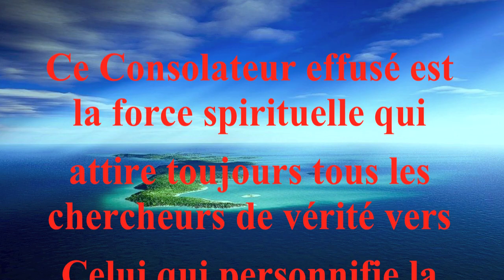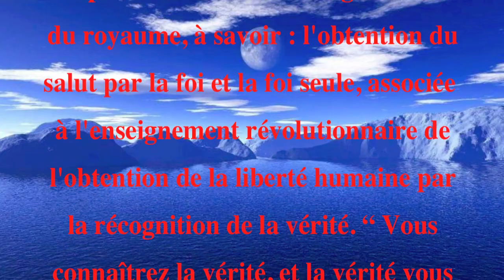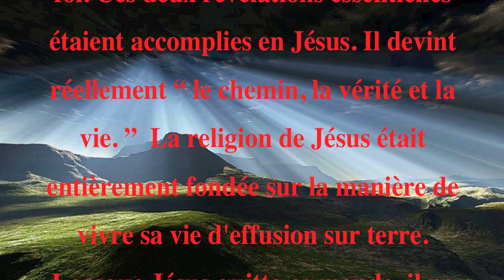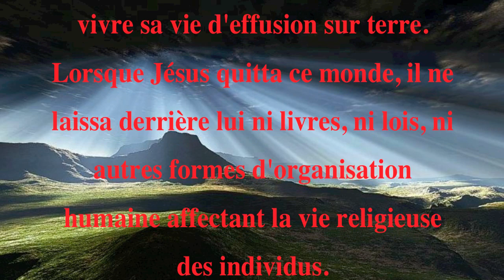Jésus d'Urantia / Le Consolateur ou l'Esprit de Vérité.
Ce Consolateur effusé est la force Spirituelle qui attire toujours tous les chercheurs de Vérité vers Celui qui personnifie la Vérité dans l'univers local. Cet Esprit est un don inhérent au Fils Créateur, qui émerge de sa nature Divine. ... selon Le Livre d'Urantia. / Musique Artiste : Ashana Lobody and Thomas Barquee / Album : JEWELS OF SILENCE.